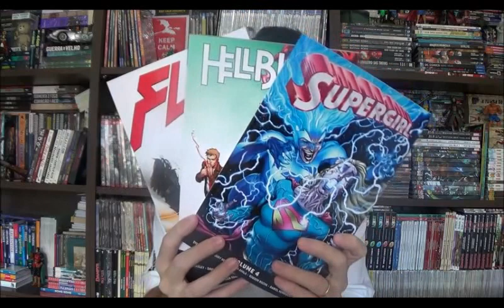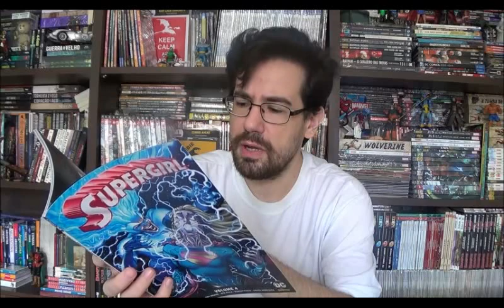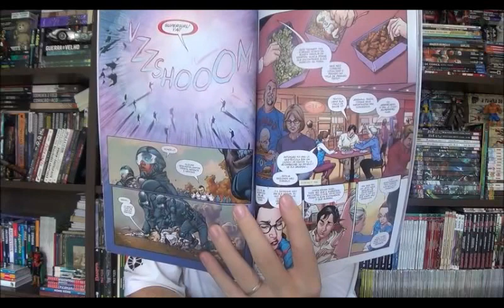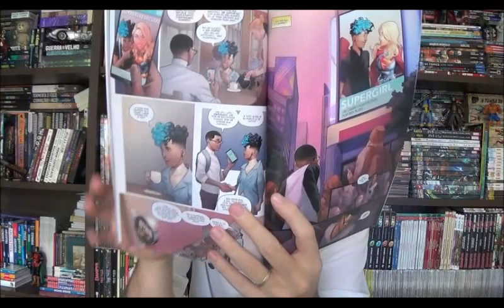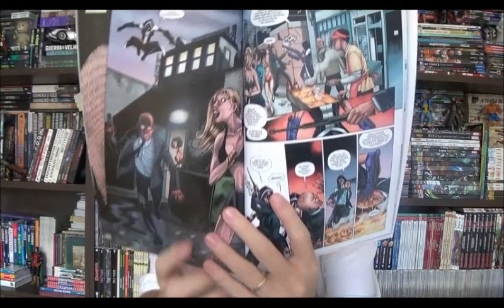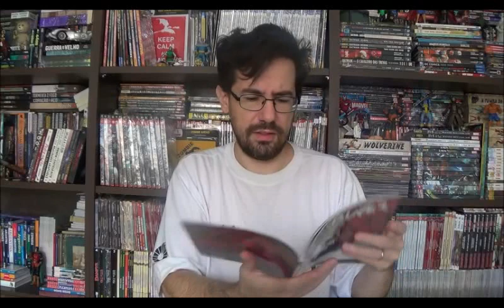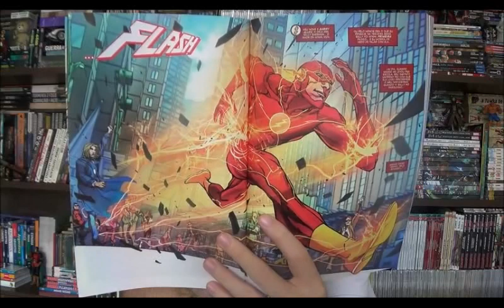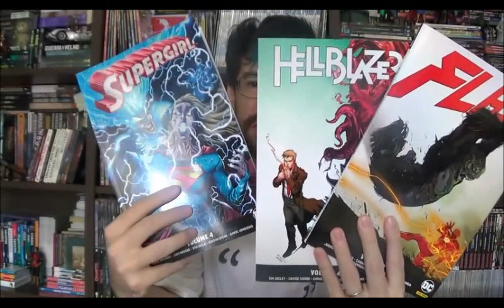Chapéu do Presto Especial - Supergirl, Flash e Hellblazer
Bem-vindos a mais um Chapéu do Presto especial e no programa de hoje vamos para mais um apanhado de encadernados Dc, desta vez os encerramentos da revista do Hellblazer e da passagem do Steve Orlando na Supergirl, ambos no quarto volume, além da sétima edição de Flash.

⚠ Link para compras na Amazon

Campinas - SP
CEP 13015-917